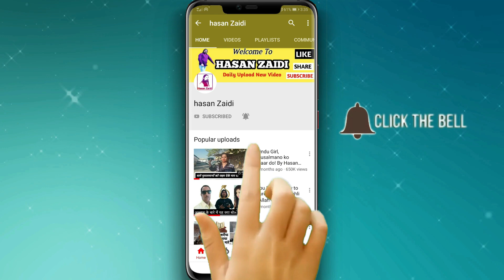Jashn-e-Ghadeer|LIVE|Jashne Eid-e-Gadeer|Zaigum Jarwali/By HASAN ZAIDI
Jashn-e-Ghadeer
LIVE
Jashne Eid-e-Gadeer
Zaigum Jarwali
Man Kunto Maula hu Fahaja Ali un Maula
Eid-e-Gadeer
Mehfil
mehfil Eide Gadeer
MAULA_ALI
GADEER

 Video Editor = HASAN ZAIDI